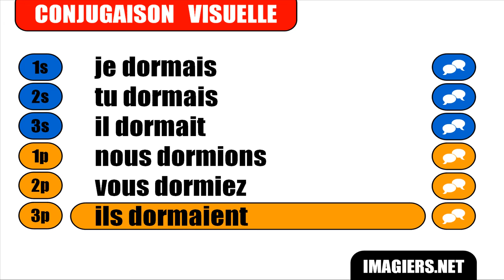IMPARARE IL FRANCESE = Dormir = Indicatif Imparfait